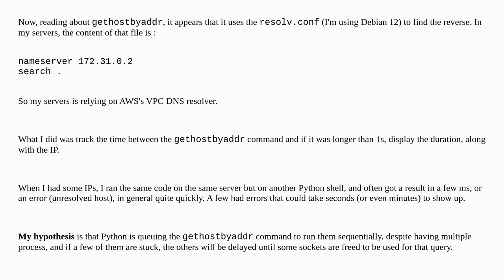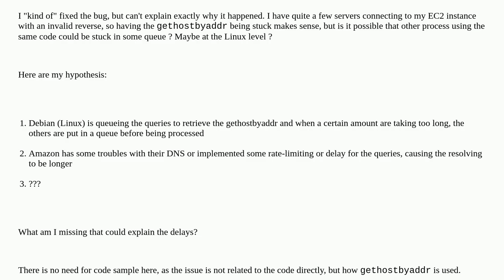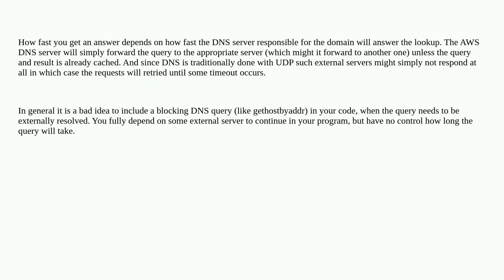Python gethostbyaddr being slow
A special thanks goes out to the community

  domain-name-system socket